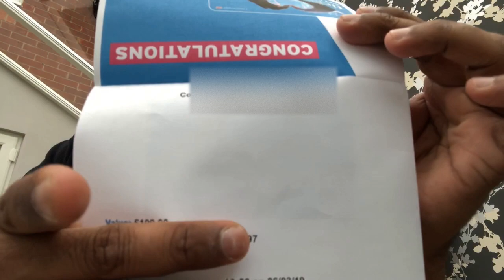Giving away £100 worth gift voucher!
Hi friends
I am celebrating today after reaching the 100 subscribers target in 1 week. I never expected to reach this in a week time. You can always leave your feedback in the comment box below.